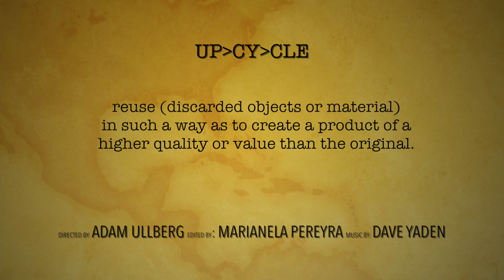Upcycling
My love of music, craftsmanship, creating, connecting, up cycling, and unity, all bundled into one sunny afternoon. My goal was to build an up cycled food tray, and what transpired was so much more. I encourage everyone to spend more time building, more time using your hands, more time with friends, more time laughing, more time with no agenda, more time together.